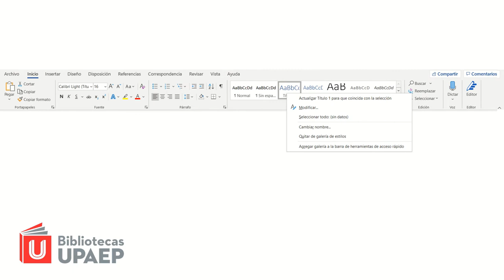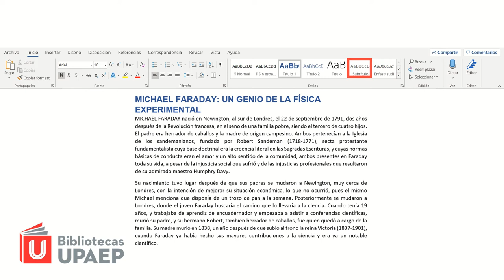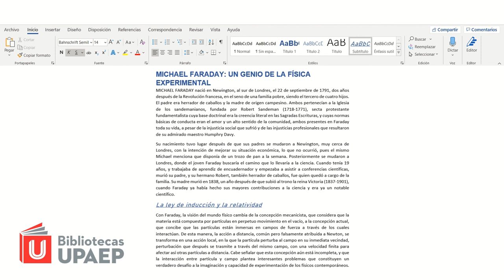Word 2: Títulos y estilos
17 ago 2020
Proyecto de Servicio Social: Sergio Zarrabal
Uso de un procesador de textos para presentar información correctamente
Proyecto de Servicio Social: Sergio Jonathan Zarrabal
0:00 introducción
0:32 Generar títulos
1:46 Subtítulo